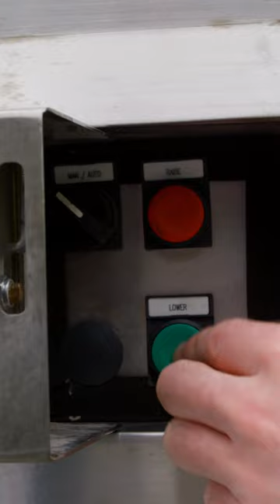Danny MacAskill - THE BOLLARDS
Go behind the scenes with Danny MacAskill and get a look at how took on the technical bollards in his hit feature